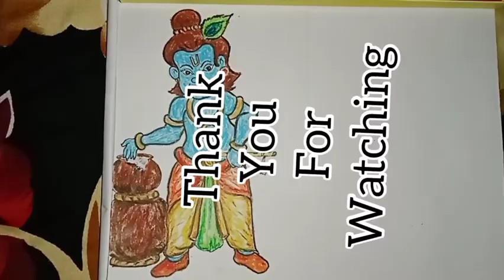জন্মাষ্টমীর special drawing / জন্মাষ্টমীর অঙ্কন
Hello everyone welcome to my drawing chanel Subho art. In this video i show you janmastumi special drawing easy step by step .
like coment & shere.